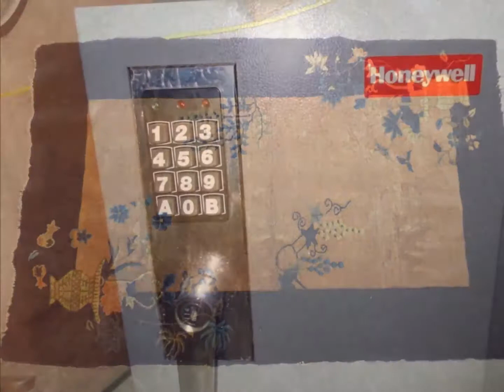MULTI-ESTATE ONLINE AUCTION FEATURES NEW HOLLAND TRACTOR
DON'T MISS OUT-- BID NOW!
Bidding Will End On Tuesday November 13th
Starting At 6:00PM CST!

Inspection Will Be Held On Sunday November 11th
From 1:00-3:00PM CST!

Pick-Up Will Be Held Thursday November 15th
From 3:00-6:00PM CST!

W5631 Twin Creek (Number 5) Rd.

This Amazing Compilation From Multiple Local Estates Features A 1999 New Holland 2120 With Bucket And Loader.